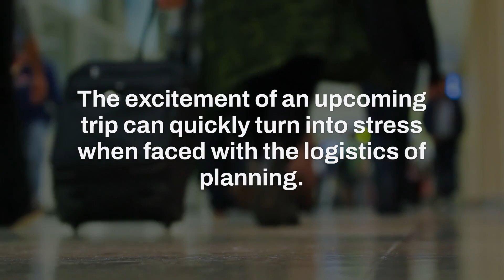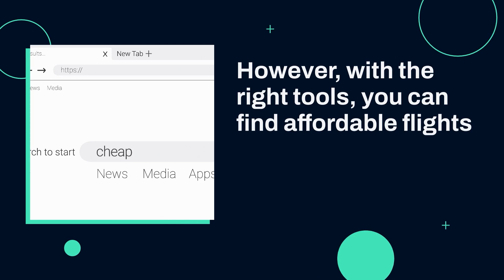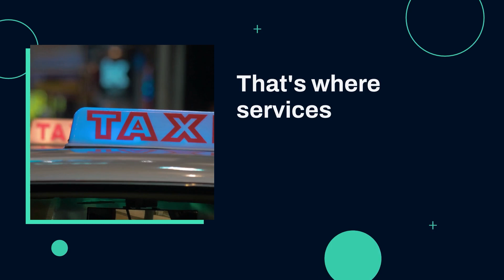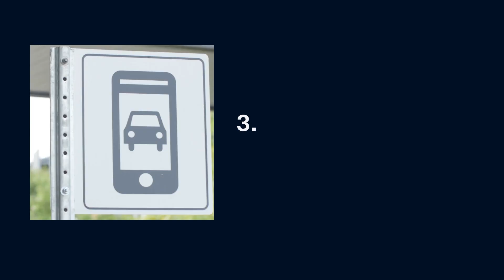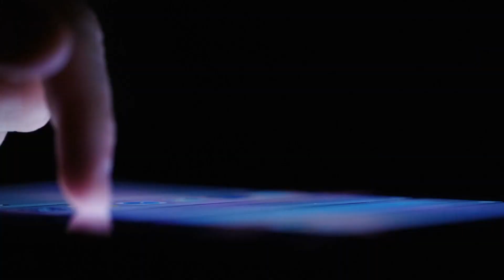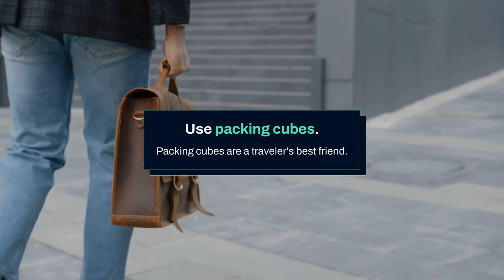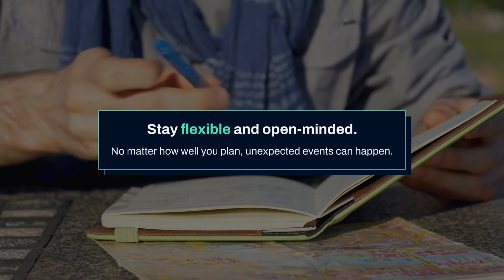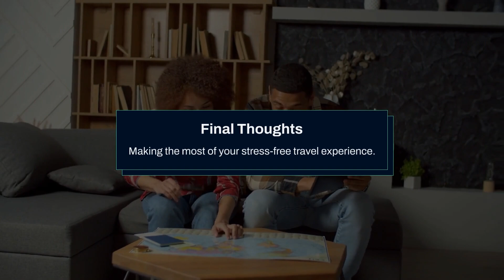How to organize a stress-free trip?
In this video, we share tips on how to plan a stress-free trip. Learn how to find cheap flights with Aviasales, arrange comfortable airport transfers with KiviTaxi and GetTransfer.com, and book the best hotels and experiences with Trip.com. From start to finish, we guide you through every step of organizing the perfect journey.